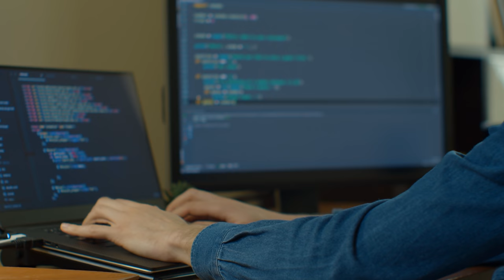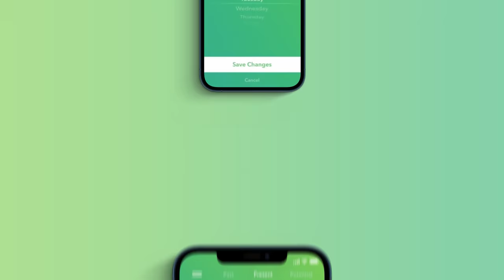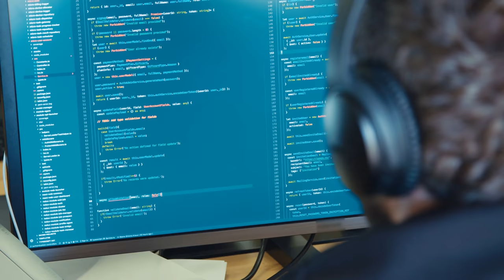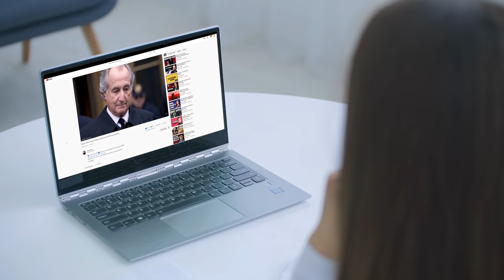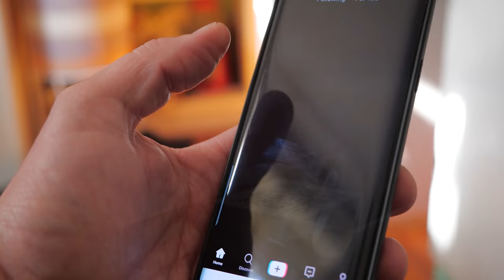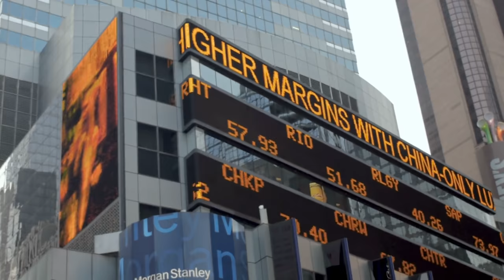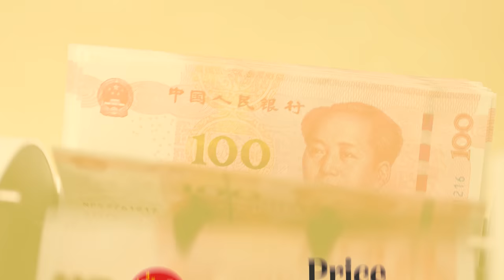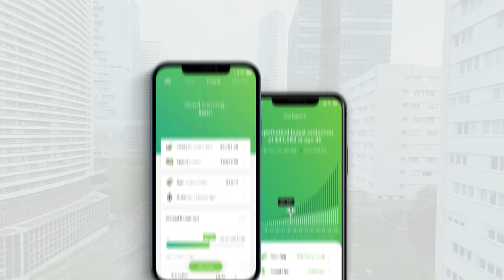Why Silicon Valley and Shenzhen Have Exactly The Opposite Problem | Economics Explained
"Move fast and break things" doesn't exactly translate into Mandarin.
Sign-up for Acorns! (upon registration, Acorns will deposit $5 in your account to help you get started with investing!)